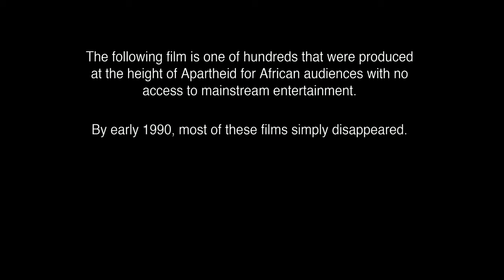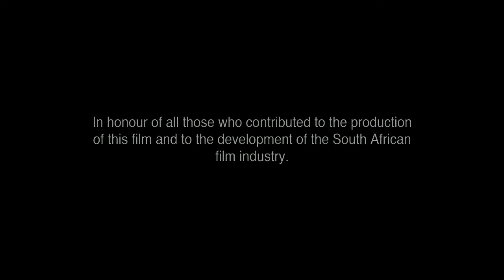Ambushed (1980) | Official Film | Hector Mathanda | Innocent “Popo” Gumede | Kay Magubane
A young Game Ranger lives with his wife and son a large game farm bordering a neighbouring country. Early one morning, only a few kilometres away, a gang of army deserters cross the border to loot, steal and poach whatever they can find. As the Ranger bids his family farewell and heads out on patrol, his son leaves for school. While on his way, the young boy has a run-in with one of the deserters. He manages to escape, or so he thinks, and flees back home. The boy informs his mother of the events, and together they try to reach the Ranger via radio. But the deserters have followed the boy home. Mother and son are kidnapped and the gang of deserters head back across the border. The father, calling in his Assistant Ranger, tracks the gang through the treacherous landscape back to their hidden base. The odds are stacked against him, but it is here that he launches a desperate attack on the hide-out in an effort to defeat the gang and rescue his wife and son.

Director: Tonie van der Merwe
Producer: Oubaas Olivier
Stars: Hector Mathanda, Innocent “Popo” Gumede, Kay Magubane, Ngcebo Zungo